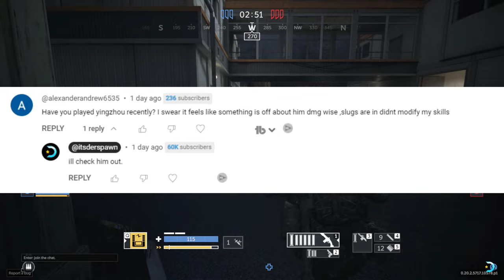📐Got the Angle⭐ YingZhou Caliber Steam Gameplay PVP Gameplay ⭐ Калибр Геймплей Steam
Demolition operator specializing in the destruction of opponents and covers. Armed with a shotgun as the main weapon and a grenade launcher as special gear.

His special gear is unique in its properties. It has a huge supply of shells — up to 18 in full — and the highest rate of fire. However, the grenade launcher deals little damage and can destroy cover with two direct hits.

Yíngzhōu’s ability is «Electromagnetic Field Generator». When installed, the generator creates a visible zone in which allies receive reduced damage, increased rate of fire, and when the ability is fully charged, also restore armor.

yingzhou- Caliber Gameplay  2023  - support Operator Showdown  Game Mode

Caliber is a free-to-play multiplayer online game for PC about modern special forces. It uses the Unity engine. Special forces from around the world are presented in the game with their unique weaponry and uniforms. Special forces of the former USSR are represented in a video game for the first time in history.

Supporting me with $5 or More get your name at the end of Videos That i edited heavily.